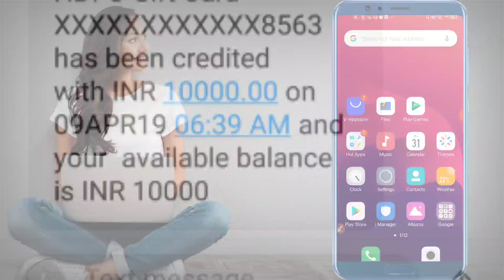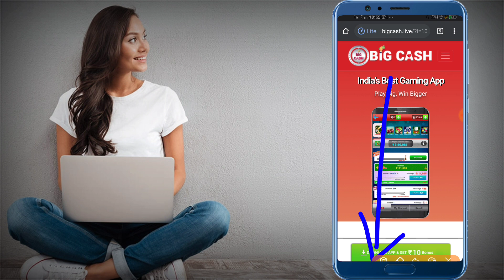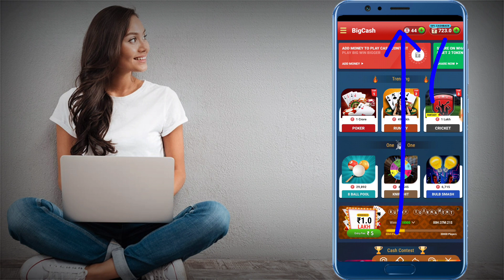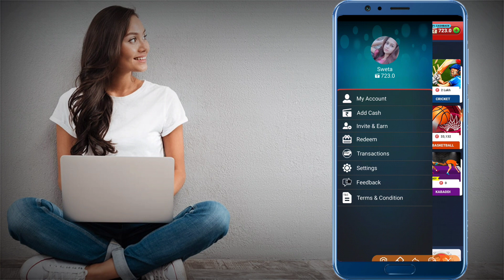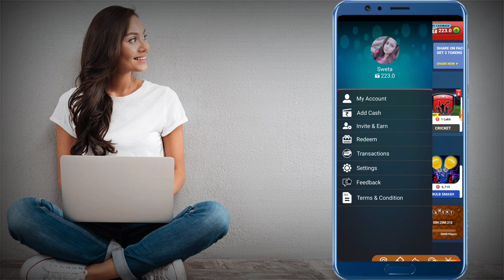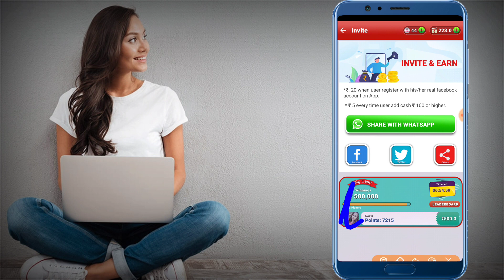गेम खेलने आता है तो 500 हर दिन कमाये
hello friends aaj ki video ki me aap sabhi ko ek Aisa Tarika Bataye hai Jahan se doston game khel kar paise Kama sake to Kafi acche apne  Android mobile se game khel ke video achha lge to like jaroor karna and channel ko subscribe bhi kare

your querirs